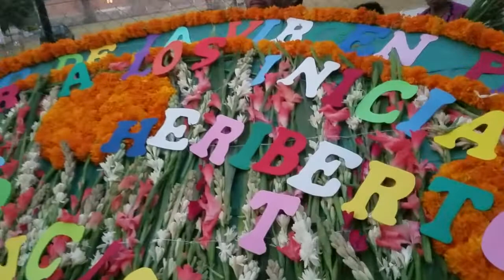Xochicalco 2019 fiesta de la Virgen peregrina